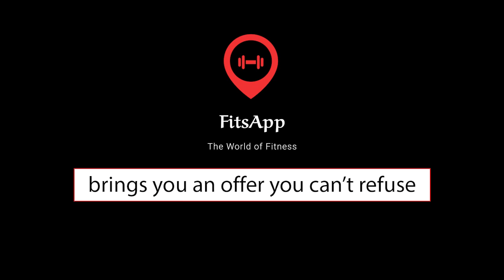Celebrate this Festive Season of Diwali with FitsApp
May the festival of light encircle your life with joy and happiness

Download FitsApp now and Book your First Fitness Session at Home for Free with our Experienced Trainers

USE CODE 'FITDIWALI' TO BOOK A FREE FITNESS SESSION AT HOME